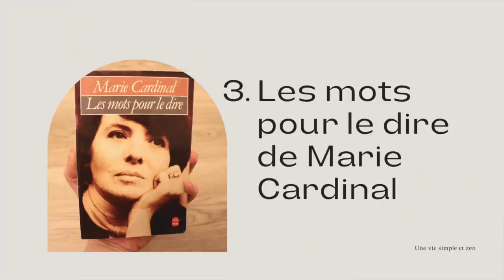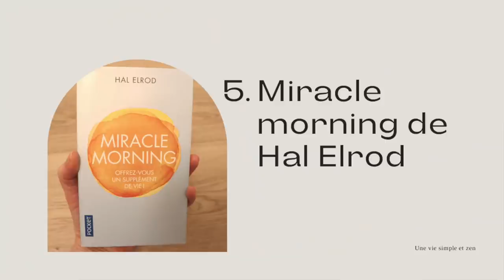5 LIVRES QUI ONT CHANGÉ MA VIE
► Description de la vidéo : Il y a des livres auxquels on n'accroche pas et qu'on a du mal à finir, des livres qui nous laissent indifférents et qu'on lit sans enthousiasme, des livres qui nous divertissent et nous font passer un bon moment, et puis il y a ces livres qui nous font réfléchir en profondeur, qui changent notre regard sur le monde et transforment notre vie à tout jamais. Dans cette vidéo, je vous parle de 5 livres qui ont changé ma vie, 5 livres coup de coeur qui m'ont permis d'avoir des déclics et de prendre des décisions très importantes. Ces livres inspirants abordent différentes thématiques (le minimalisme, la simplicité, la spiritualité, la psychologie, le développement personnel) et m'ont tous aidée à être plus heureuse et plus épanouie dans ma vie.

► Les livres mentionnés dans la vidéo :
- L'art de la simplicité, Dominique Loreau
- Le pouvoir du moment présent, Eckhart Tolle
- Les mots pour le dire, Marie Cardinal
- L'essentiel et rien d'autre, Fumio Sasaki
- Miracle Morning, Hal Elrod

Des dizaines d'articles sur le minimalisme pour vous aider à vous simplifier la vie au quotidien !

► Sommaire de la vidéo :
0:00 Introduction
0:39 Livre n°1
2:05 Livre n°2
4:18 Livre n°3
6:58 Livre n°4
8:20 Livre n°5
11:05 Conclusion